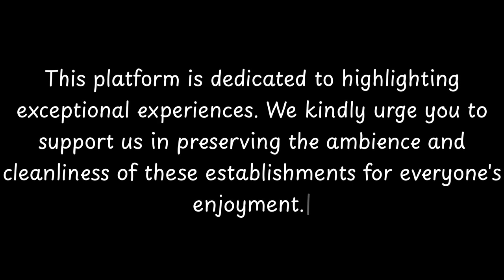Top Restaurants to Visit in Larnage, Drome | Auvergne-Rhône-Alpes - English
Larnage is a charming city located in the department of Drome, France. With a rich history dating back to the Roman era, Larnage is known for its historical significance and picturesque scenery. The city is home to several ancient buildings and landmarks, including the Church of Saint-Pierre, which dates back to the 12th century. Larnage is also famous for its vineyards and wine production, with the region being renowned for its fine wines. Visitors to Larnage can enjoy exploring the narrow streets and admiring the well-preserved architecture. The city offers a peaceful and tranquil atmosphere, making it an ideal destination for those seeking a relaxing getaway. Whether it's exploring the historical sites or indulging in the local wines, Larnage has something to offer for everyone.

          Larnage boasts an array of exquisite restaurants. Within England, Larnage stands out for hosting some of the finest dining establishments. Our research has identified the top 10 must-visit restaurants in Larnage.
 These acclaimed dining spots have garnered both local and nationwide attention, making them beloved destinations for diners across England. In this presentation, we'll guide you through the most stunning restaurants that Larnage has to offer.